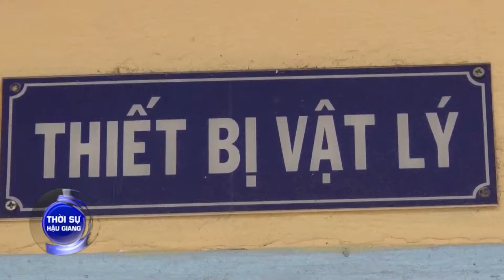Dung dịch kháng sâu cuốn lá